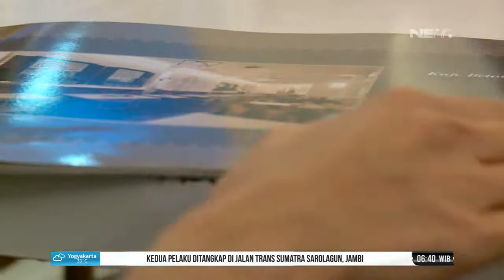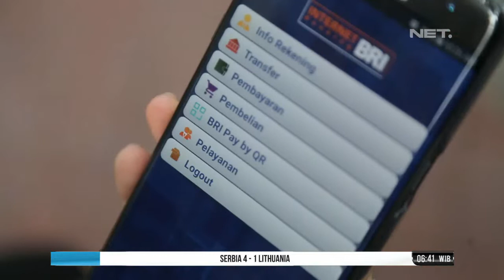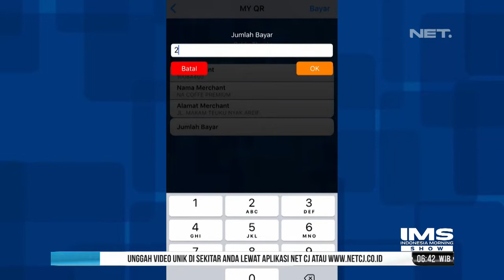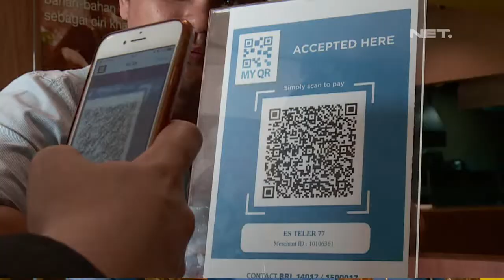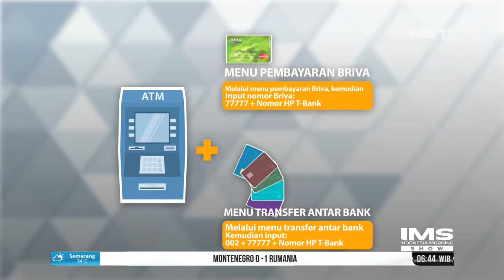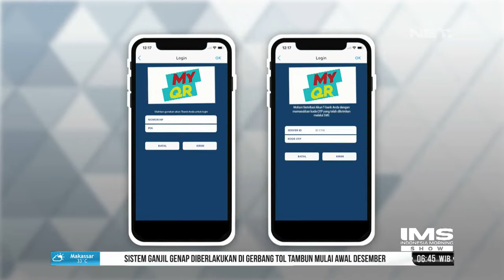Bank BRI Luncurkan Sistem Pembayaran Dengan QR Code IMS